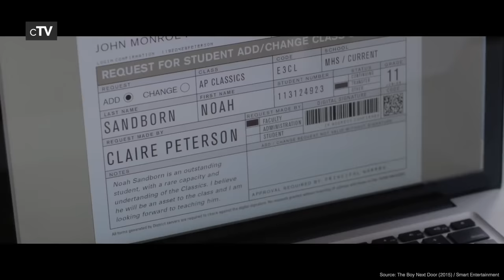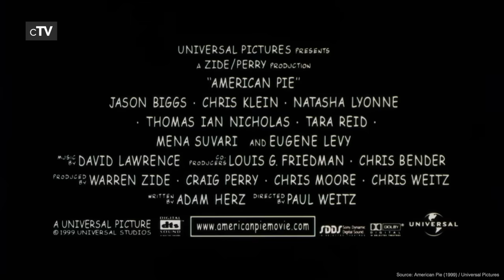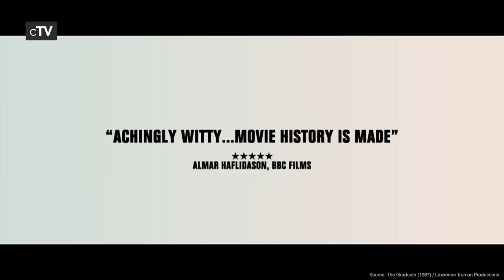Top 5 American Milf Movies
If you want to see hot older women from the United States with younger men you should definitely watch our picks for the best American Milf movies.

Movies in this Ranking:
5. The Boy Next Door (2015): (00:11)
4. Home Again (2017): (02:38)
3. The Rebound (2009): (04:14)
2. American Pie (1999): (06:12)
1. The Graduate (1967): (08:26)